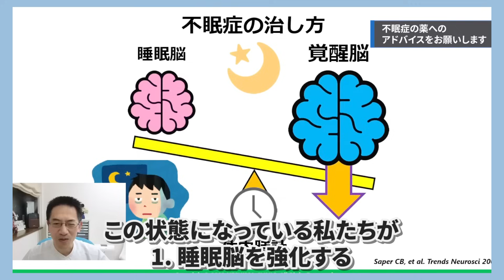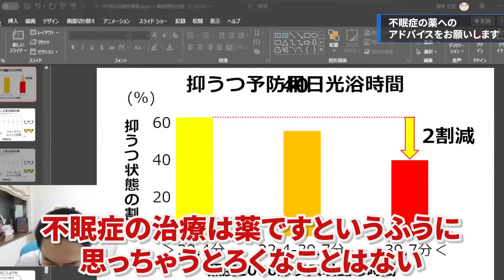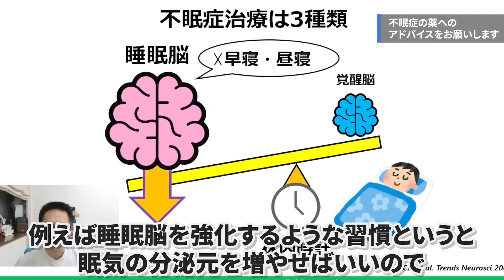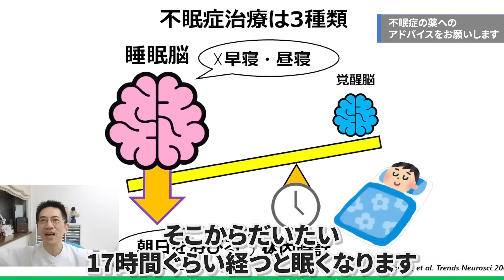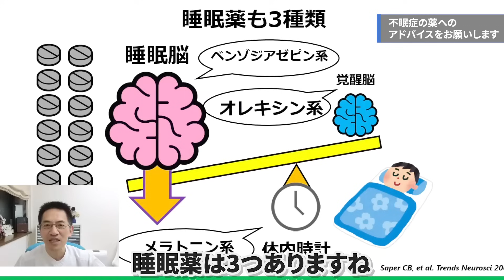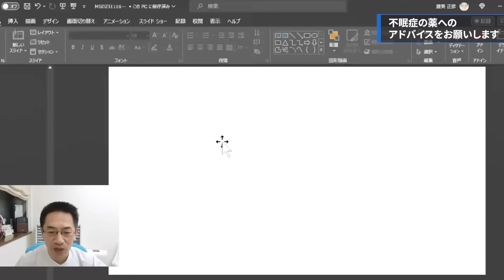【不眠症改善法】人間が眠る３つのメカニズムとは？ Q&A５連発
睡眠・メンタルに関する質問と回答詰め合わせ。
YouTubeライブからより切りぬき・字幕入り。

▶おしながき
00:00 オープニング
00:52 【Q1】どうしたら意識がないまま、食べるのを止められますか？
01:56 【Q2】トリンテリックスがあまり効きません
03:40 【Q3】主治医への薬の変更のお願いが難しいです
05:41 【Q4】不眠症の薬へのアドバイスをお願いします
10:21 【Q5】2時半に起きてしまいます。どうしたら良いですか？

➤好評発売中！ 発達障害と睡眠の教科書はこちら
子どもの発達障害がよくなる　睡眠の教科書 単行本

※動画で回答されたくない方／ぜひされたい方は、一言お願いいたしますm(__)m

▶関連動画
眠れるようになることが不眠症の治癒だというのはとんでもない勘違いだという冗談みたいな本気の話

▶著書第１作はこちら：睡眠専門医が教える! 子供が朝起きなくなったときに、親子で読む本

【自己紹介】
渥美 正彦（あつみ まさひこ）
三重県出身。大阪市立大学医学部卒業。精神科で研修中に指導医への憧れから道を踏み外し、睡眠医学の道へ。その後さらに道を踏み外して脳神経内科に転科。様々な領域を中途半端に経験しながら睡眠医学からは離れられず。
2014年上島医院（大阪狭山市）に睡眠診療部門を強引に設立して現在に至っています。
30年来の黄斑変性症でロービジョン。
趣味はジョギング・アニメ。もう一度フルマラソンで4時間切りたいと思いつつ全く追い込めていません。

‹資格› 日本睡眠学会認定睡眠医療専門医・日本精神神経学会認定精神科専門医・老年精神医学専門医・精神保健指定医
アンガーマネジメント・ファシリテーター